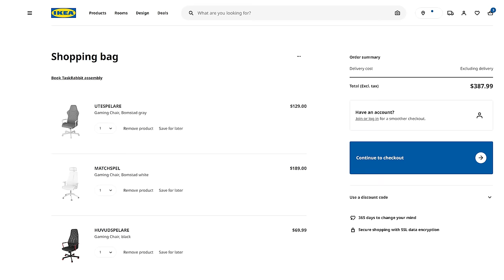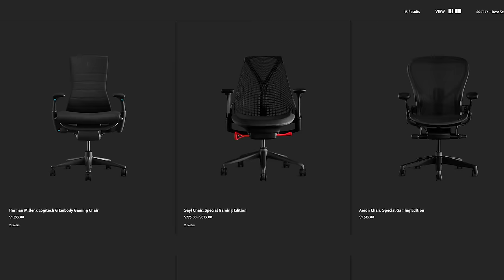Are The Ikea Gaming Chairs Worth It? (HUVUDSPELARE vs UTESPELARE vs MATCHSPEL vs JÄRVFJÄLLET)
The Ikea Gaming chairs (HUVUDSPELARE, UTESPELARE, MATCHSPEL) are SUPER cheap, but are they worth the pickup? Or should you pickup their highest end office chair instead (JÄRVFJÄLLET)? Let's get Ahnest!

*Ikea's Gaming Chairs*

*Ikea's Office Chairs*

*Herman Miller*
🛒 Gaming Sayl
🛒 Gaming Embody
🛒 Gaming Aeron

Table of Contents:
0:00 - Intro
0:55 - Overarching Good Features
1:39 - YOU GUYS MATTER HERE!!!
2:11 - HUVUDSPELARE Review
3:54 - UTESPELARE Review
7:26 - MATCHSPEL Review
11:35 - Alternative Budget Chairs
12:05 - JÄRVFJÄLLET Review
15:47 - Final Thoughts

Gear Used to Make This Video:
Sony a7iii
Sony 55mm Lens
Sony 24-105mm Lens
Main Light
Secondary Light/B-Roll light
Zoom H5 Recorder
Zoom SSH6 Microphone
Zingyou Condenser Mic
Behringer Audio Interface
Weebil S

Best Deals for Tech
Amazon Top Deals